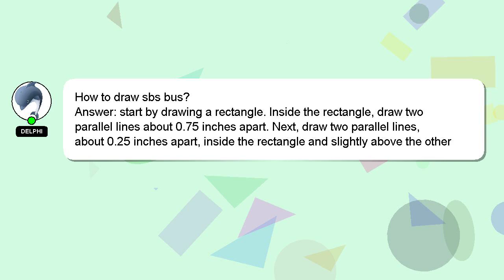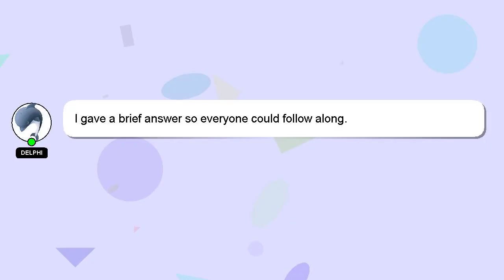How to draw sbs bus?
A brief introduction of myself, Nice to meet you, I am Delphi. I am here to assist you in getting the answers you need. - How to draw sbs bus?

If you need more specific information, let me know by leaving a comment or starting a chat. A 'heart' from me will indicate my appreciation for your answer.

*2 What we are experimenting :*